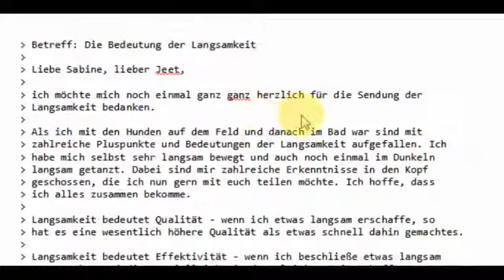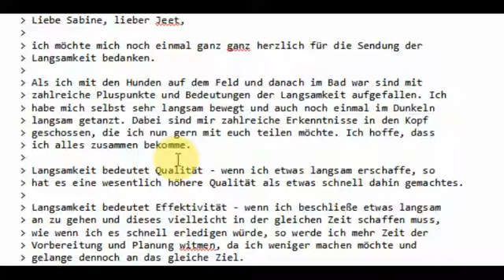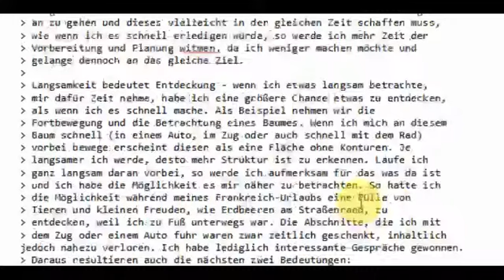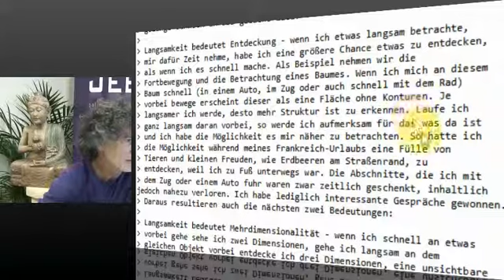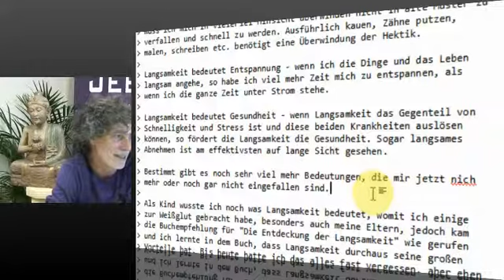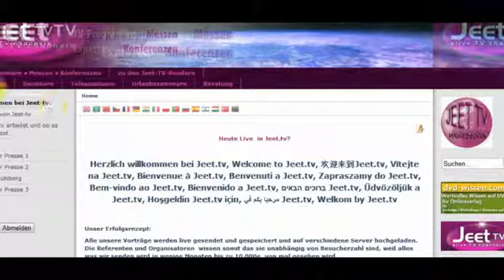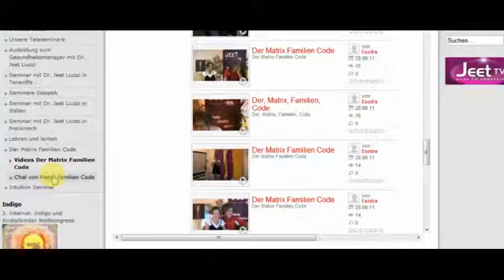30-Der Matrix Familien Code.mp4